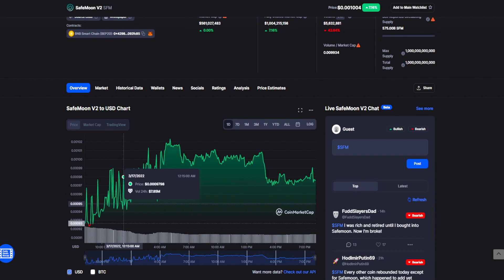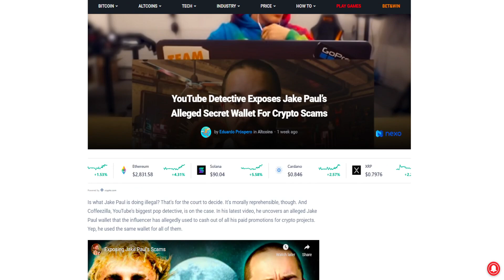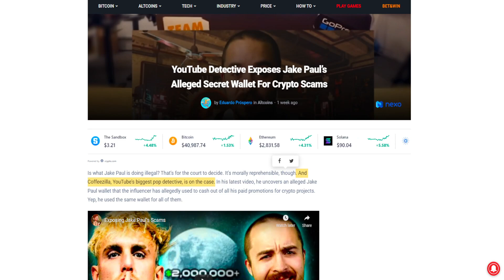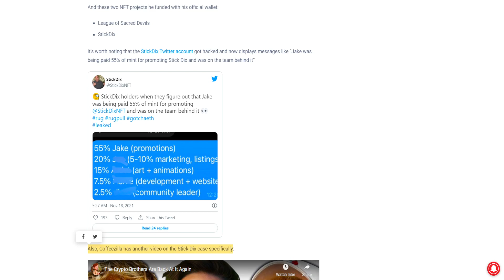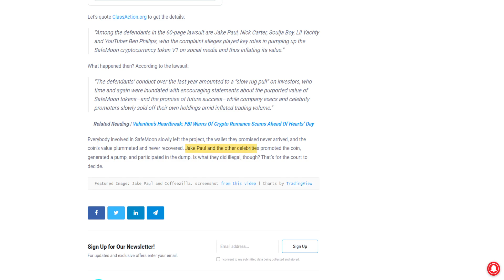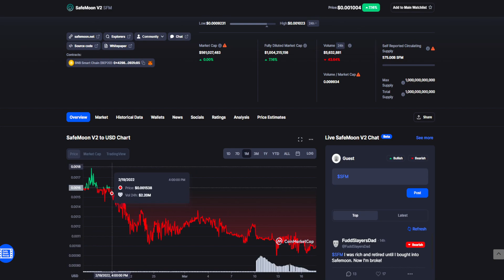SAFEMOON V2 BAD NEWS: LAST WARNING FOR HOLDERS! (PRICE PREDICTION UPDATE TODAY 2022)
safemoon v2,safemoon,safemoon news today,safemoon today,safemoon joe,safemoon price prediction,safemoon v2 explained